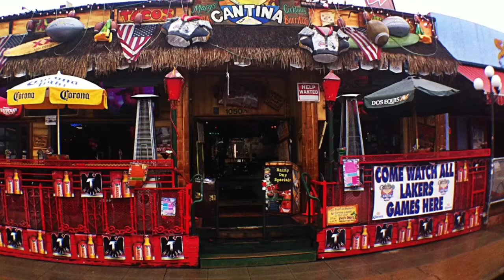cabo cantina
Silly times at Cabo Cantina in Pacific Beach